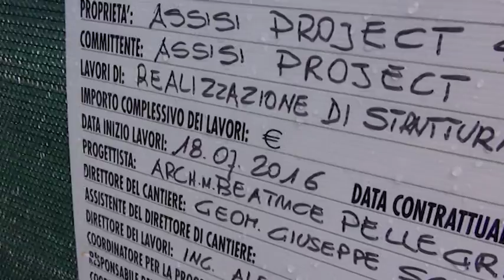Ex centro affari, ripartiti i lavori per la nuova clinica